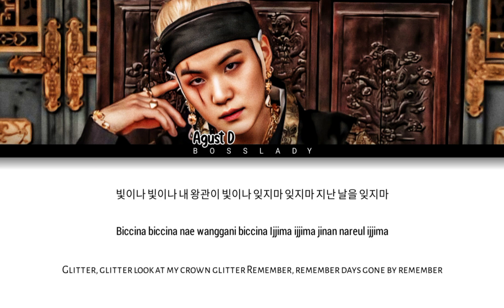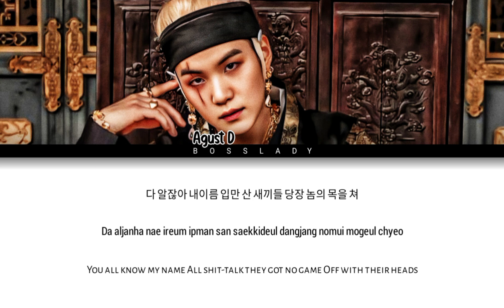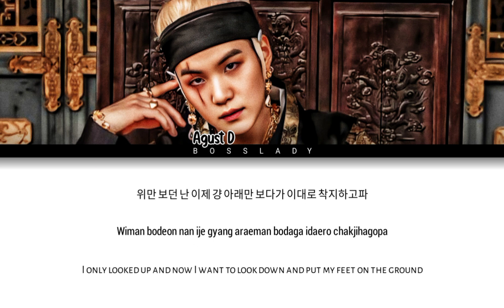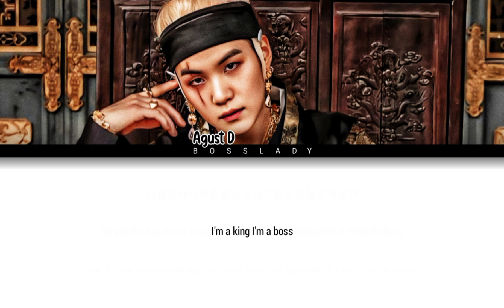AGUST D (BTS SUGA) - Daechwita (대취타) (Color Coded Lyrics HAN/ROM/ENG)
artist - Agust D (Suga/yoongi)